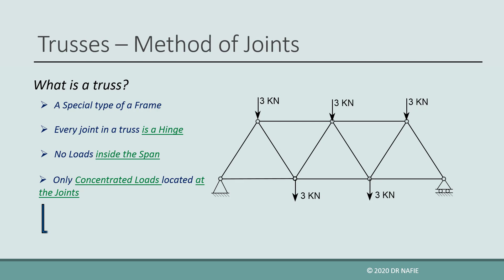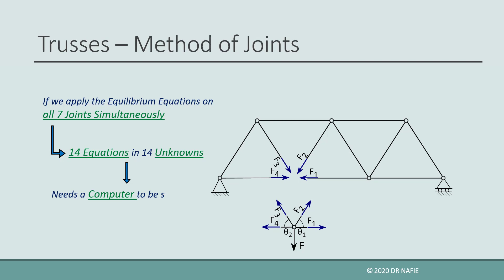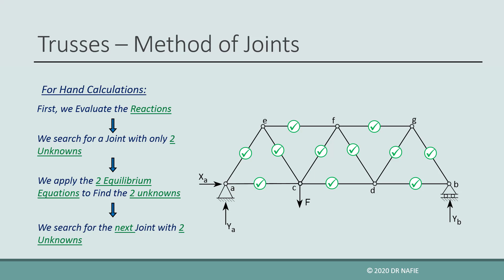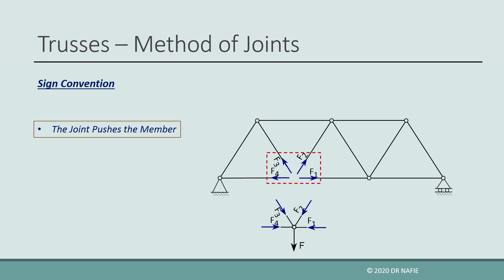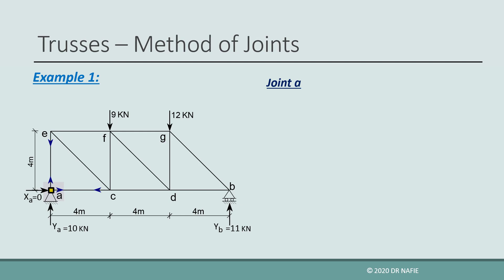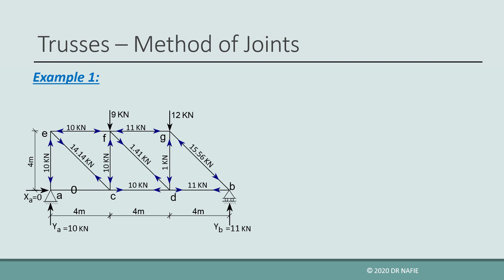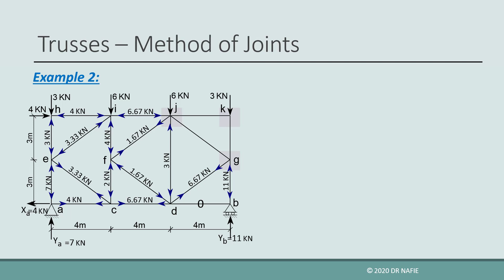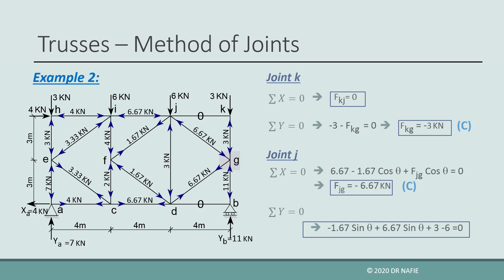Trusses - Method of Joints with Examples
In this video, the analysis of statically determinate trusses using the method of joints is explained. Examples are given to illustrate the method.
This is part of a civil engineering course about structural analysis of determinate structures.
The video explains the  concept behind the method and shows how the method is applied.
Trusses can be also be analyzed using the method of Sections

To better understand this video, you should have knowledge of internal forces and support reactions.